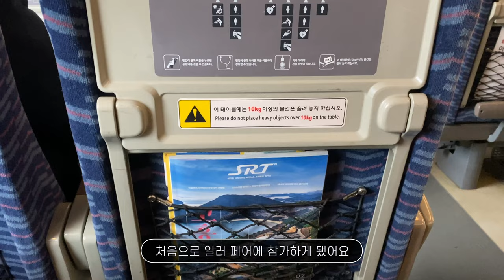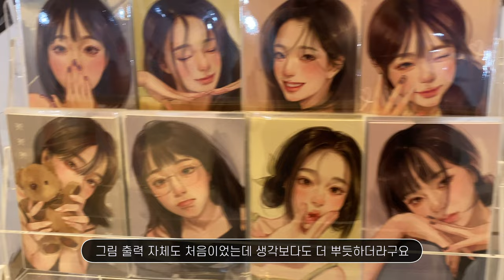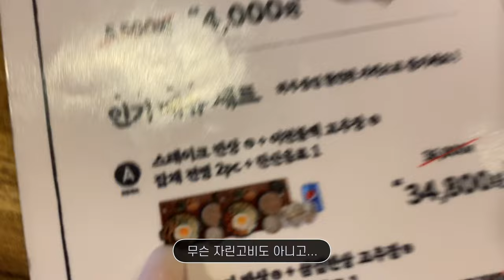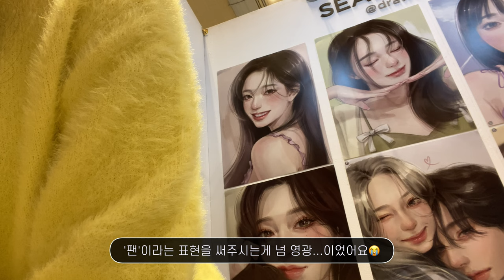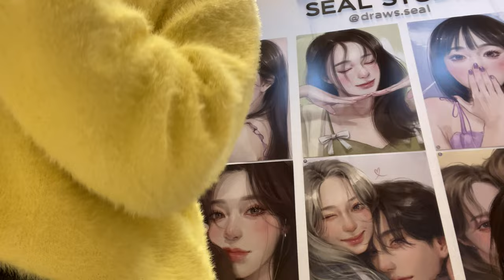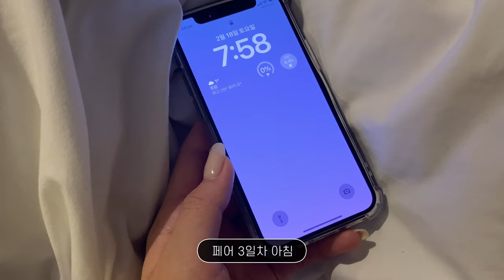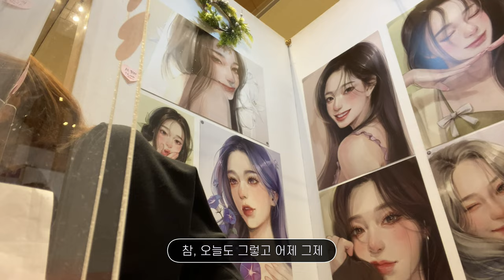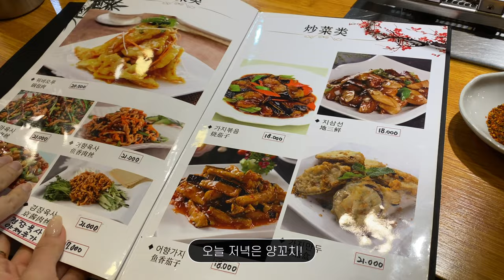💓K일러스트레이션 페어 첫 참가 후기 vlog (eng)💓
iPad / Procreate
❤️ 아이패드 온라인 강의:
❤️ iPad online class: